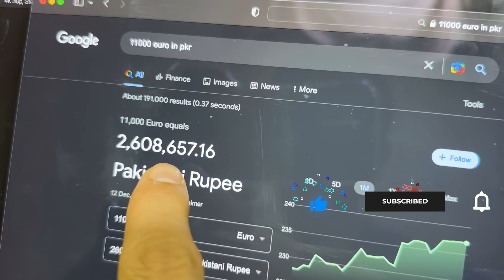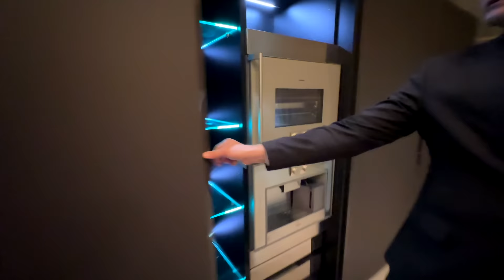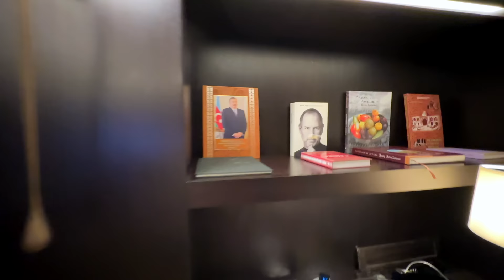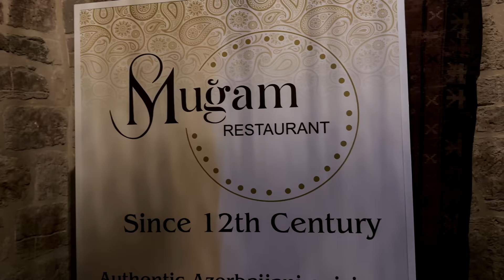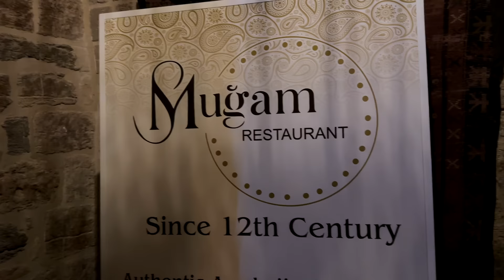2,608,657.16💰Rupees for One Night, ROYAL 👑 Suite in Flame Tower Fairmont Hotel in Baku Azerbaijan